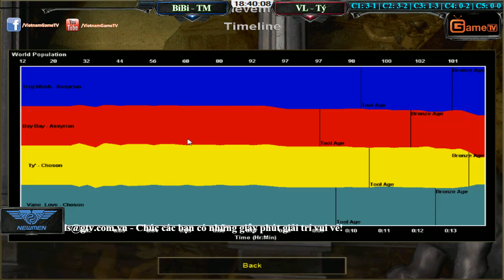BiBi, Truy Mệnh vs VaneLove, Tý ngày 16 03 2016 C4T3